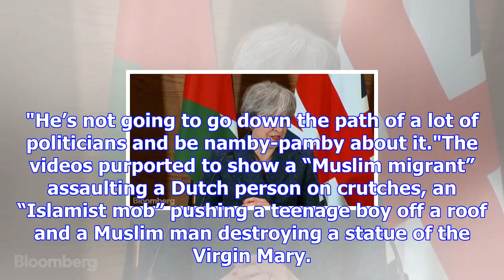Trump was ‘misinterpreted’ in twitter feud with may, u.s. ambassador says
President Donald Trump’s spat with Theresa May over his retweeting anti-Muslim videos posted by a fa...